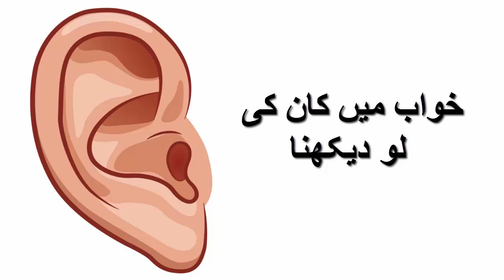Khawab mein kaan ki loo dekhna kesia hy.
MERAY KHAWAB OR IS KI ISLAMIC TABEER.KHAWAB MEIN KAAN KI LOO DEKHNA OR IS KI ISLAMIC TABEER.